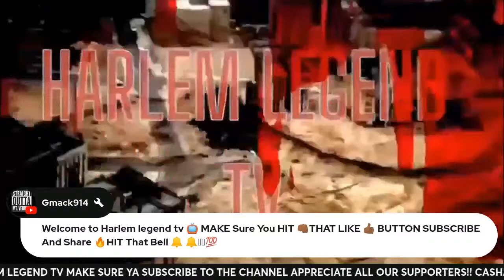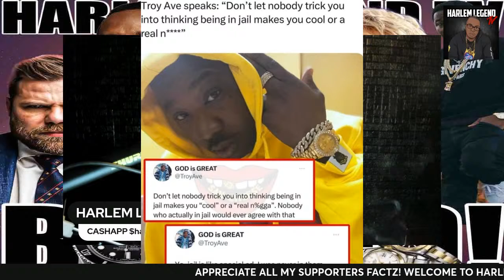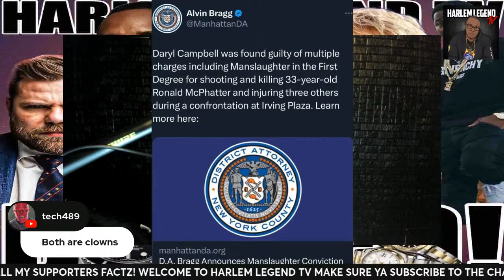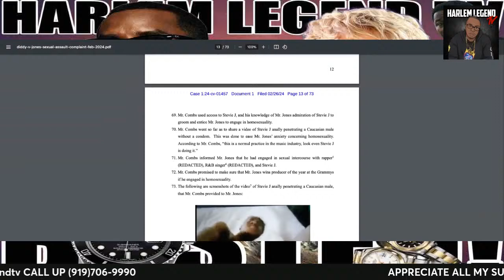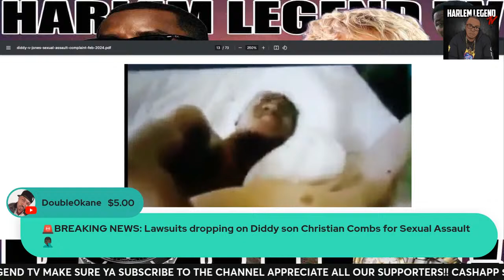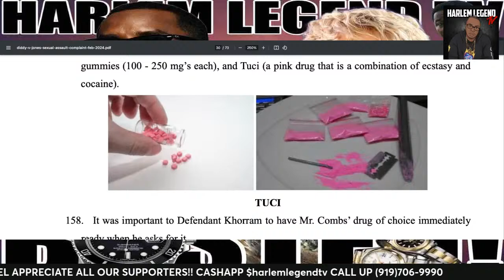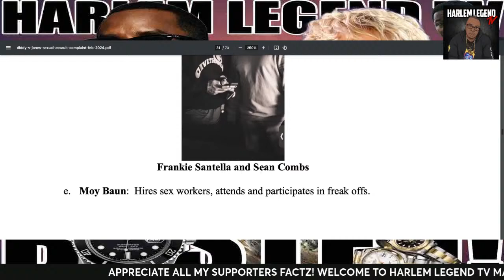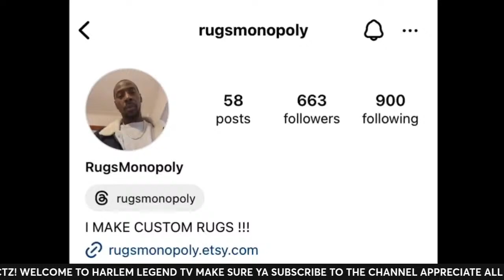MACHINE GUN KELLY SNITCHES ON DIDDY! (DOGGY DOG) DR@GS=FEDS ROSS MAD? TROY AVE SPEAKS?